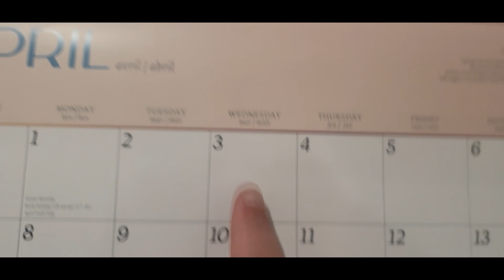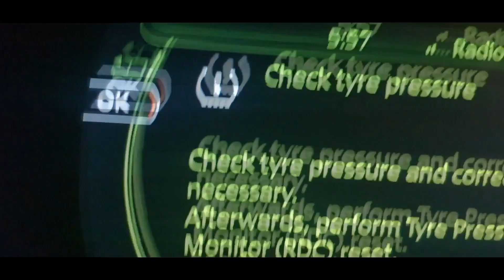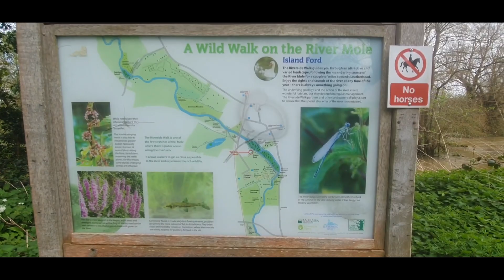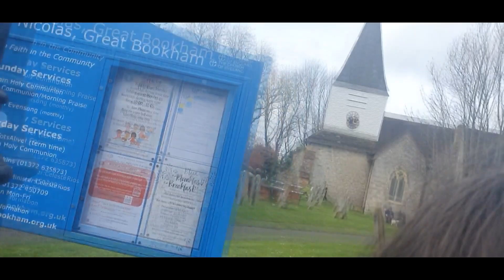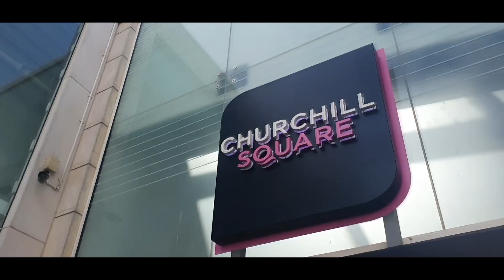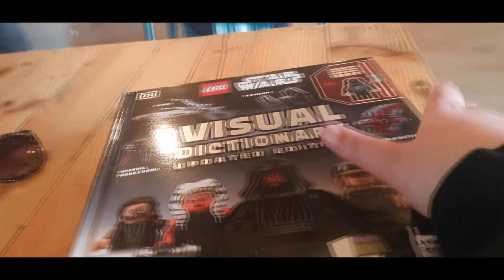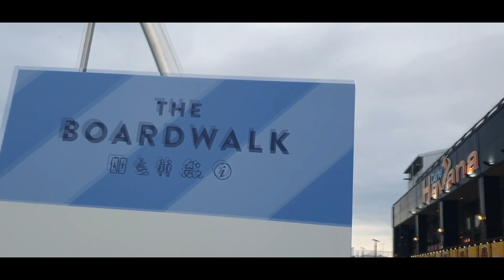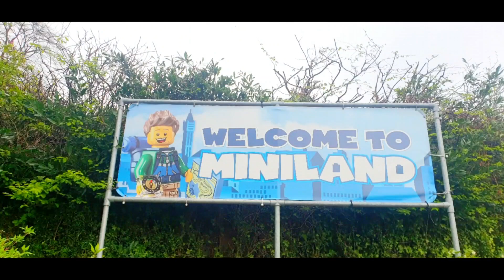Easter Adventure Movie 2024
Over on the Main Channel is the @legolandwindsor Vlog!